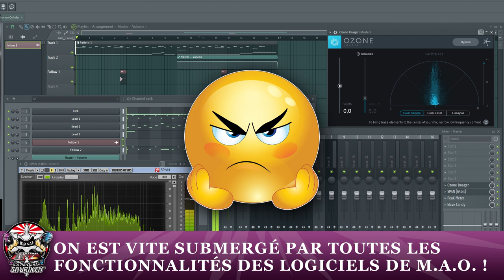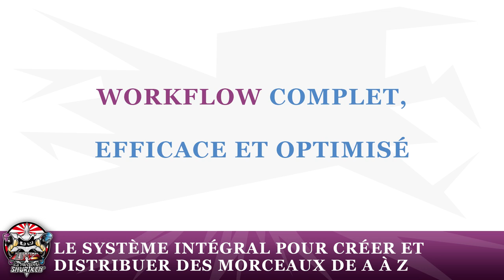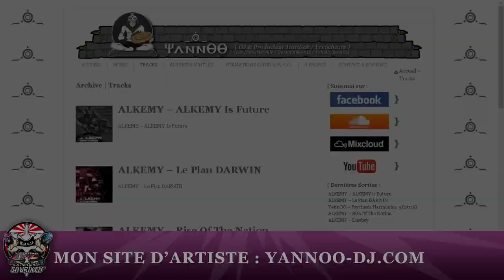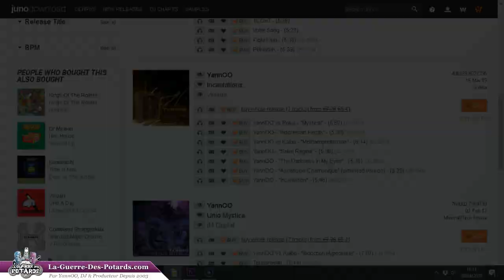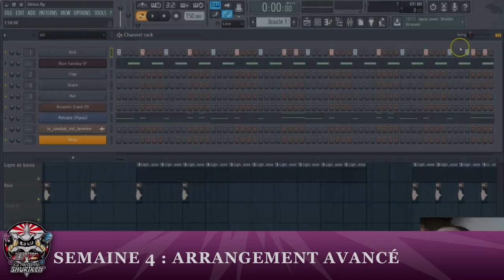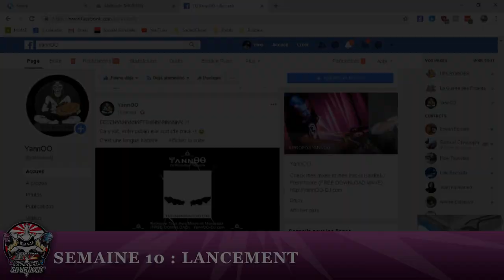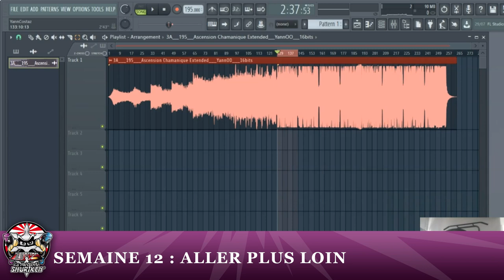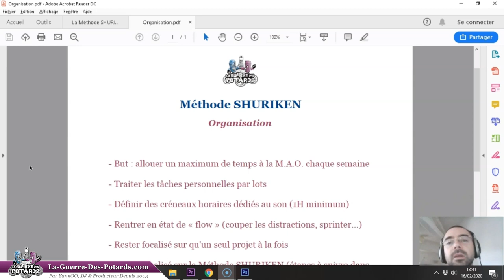LA MÉTHODE SHURIKEN (Apprendre la Production Musicale et la Création de Morceaux en 3 Mois)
Ton Morceau Composé, Masterisé et Distribué sur iTunes, Spotify et Beatport Dans 3 Mois :

Tu débutes en production musicale et tu galères entre le matériel à utiliser, l'interface de ton logiciel de M.A.O., et les étapes à suivre pour composer ?

T'es DJ et tu veux créer et mixer tes propres morceaux, mais t'as pas envie de perdre du temps à tâtonner bêtement pour deviner comment faire ?

Tu rêves de développer ta fanbase, de faire décoller ta carrière d'artiste, et de vivre de ta musique, mais t'es frustré de ne pas savoir comment t'y prendre ?

Je suis passé par là, en trimant tout seul dans mon coin pendant de longues années... c'est chiant et décourageant !  :-/

J'ai donc créé la Méthode SHURIKEN dans le but d'accompagner mes apprentis Ninjas à créer leurs tracks de A à Z, de façon simple, rapide et efficace.

L'idée c'est que tu puisses profiter tout de suite du WORKFLOW (la méthodologie de travail étape par étape) que j'ai mis 17 années à créer, à améliorer, et à perfectionner.

(Attention, ça n'est PAS pour tout le monde ! Je ne peux aider que les artistes / producteurs / beatmakers réellement sérieux et motivés, car ça demande du taf !)

A tout de suite Guerrier ! ;-)